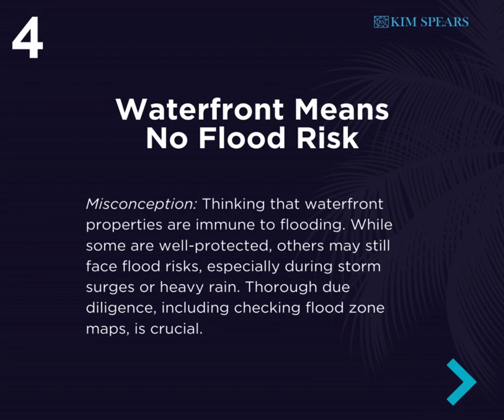Don't let myths cloud your homeownership journey! 🏡✨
Buying a home in South Florida is an exciting journey, but it's crucial to navigate with accurate information. Unfortunately, there are several misconceptions that can trip up prospective homebuyers. Let's debunk five of these myths to ensure a smooth and informed homebuying process.

Navigate the South Florida real estate market with confidence! Learn the truth behind common misconceptions. 🤔💡 Ready to buy? Let's talk! 📞

Top Luxury Real Estate Agent of Palm City South Florida| Luxury Property Specialist | New Construction, First Time Home Buyers, Renovation, & Relocation Specialists

Looking for a Home for Sale in Palm Beach to Vero Beach?
Realtor: Kim Spears Group✅
Brokerage: Douglas Elliman

Thinking about buying a home in Palm Beach to Vero Beach?

Thinking about Selling your Home in Palm Beach to Vero Beach?

🤩Share your experience with us and let's help other people to also find their dream house! Leave a 5-star review! :)🤩